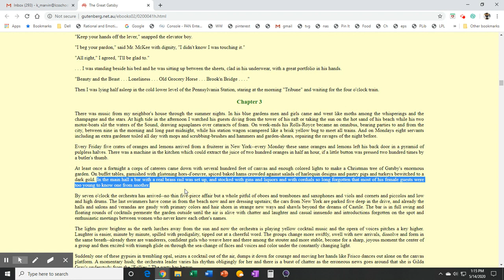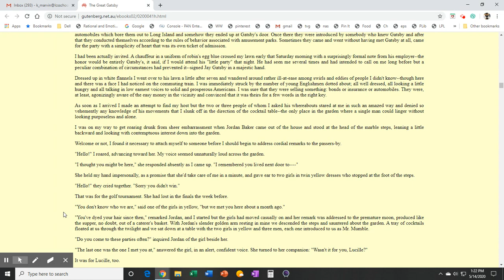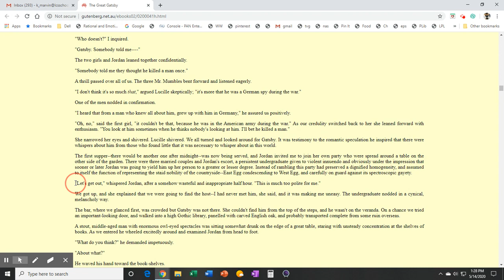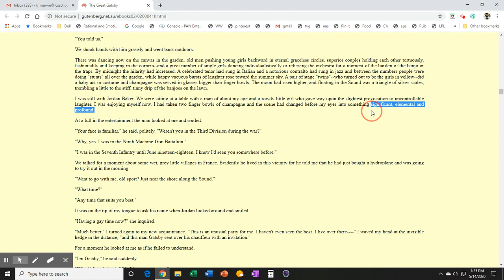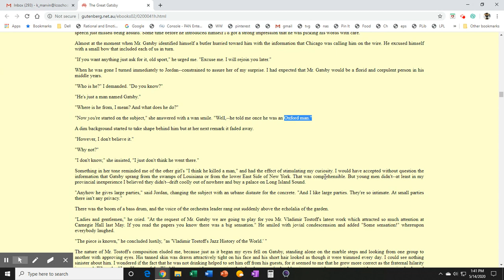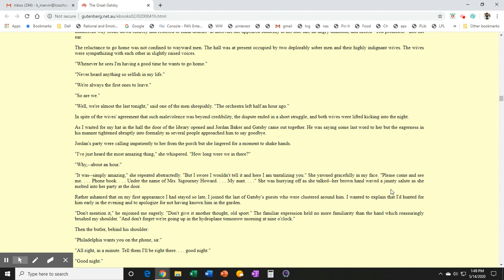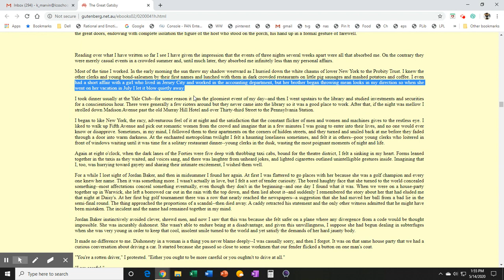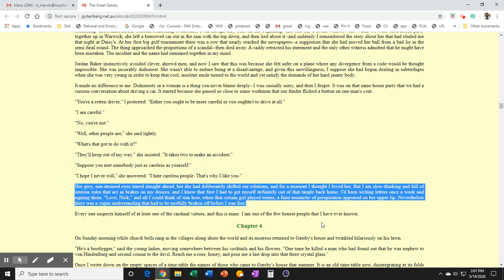The Great Gatsby chapter 3 reading and notes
Chapter 3 with explanations